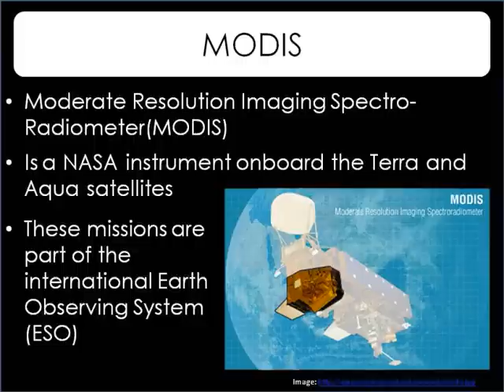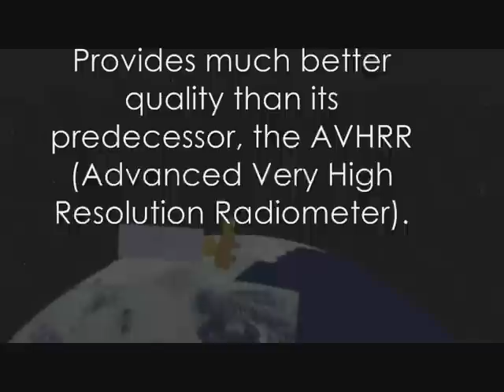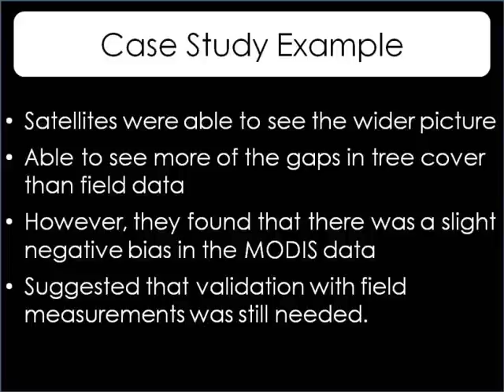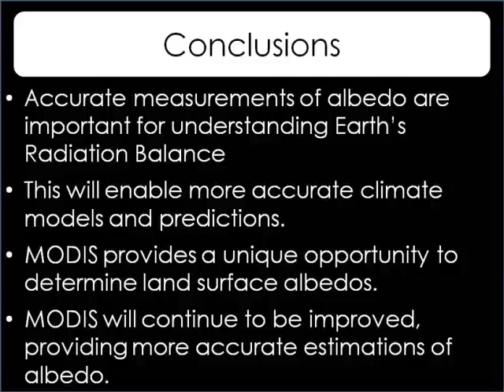Albedo, Remote Sensing and MODIS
This video was created for the University of Edinburgh honours course "Remote Sensing and Global Climate Change" as part of the School of Geoscience and the Institute of Geography. It is intended to give an outline of the processes surrounding the Earth's surface albedo, and the role that satellite remote sensing can fill, using NASA's MODIS instrument as a case study. All information provided is taken from peer reviewed, academic literature, and all animations and images are referenced correctly.